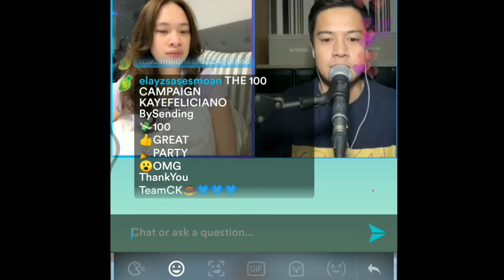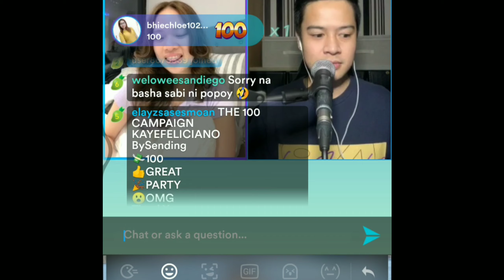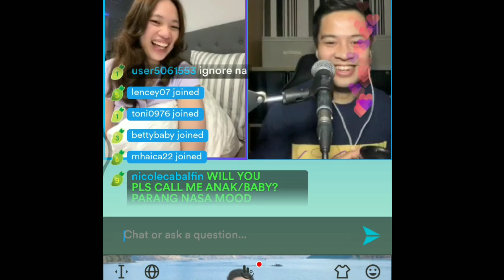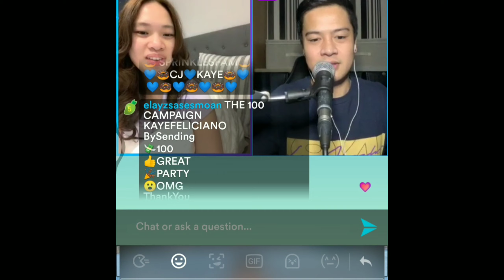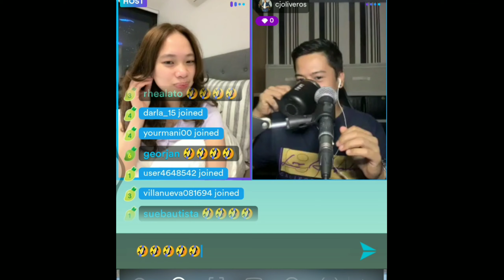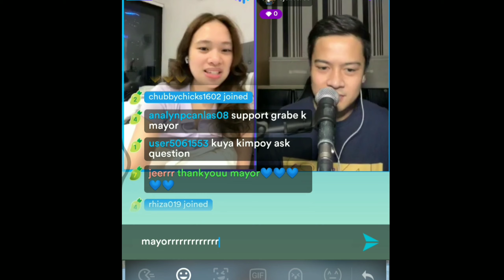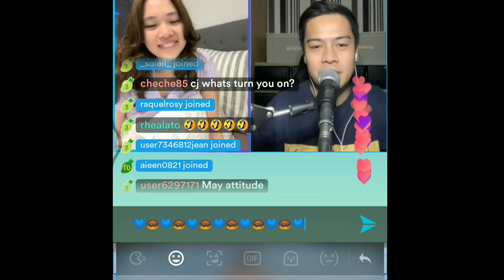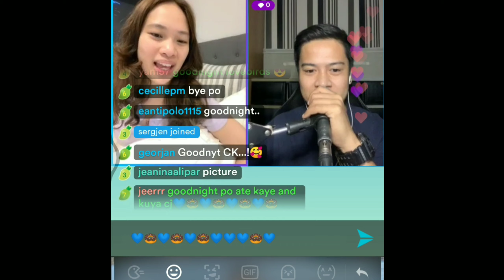KAYE AND CJ Q&A PAG UWI KO NAG PINAS DALHIN NATIN SI CJ SA FOOTSPA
live kumu
rhea fam tv

hello guys sana mag enjoy kayo sa q&a ng team ck supef kilig nila panoorin sana sila na someday

credit:kaye feliciano live kumu

godblessu all
keep safe